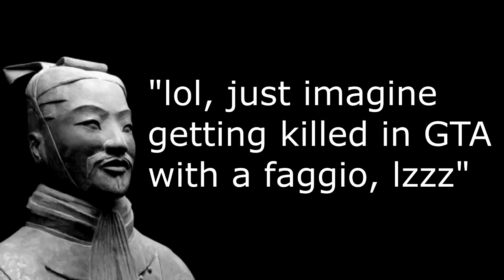Meet The Off Meta Players of GTA Online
In a game where there are so many overpowered vehicles and strats, what do some of the best players use?

Uh...

None of them... They use, uhm, off meta vehicles instead.